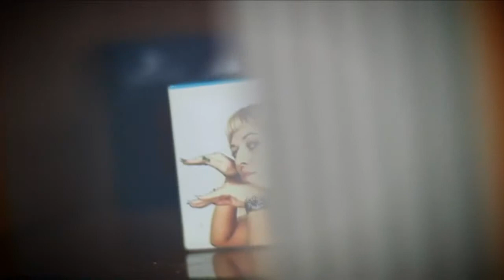Утро Ю+Л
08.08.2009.